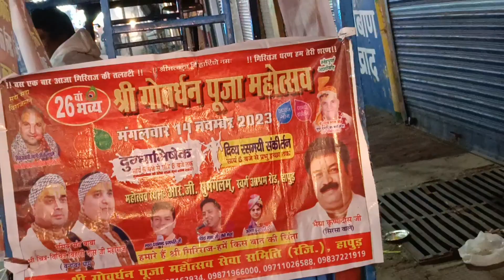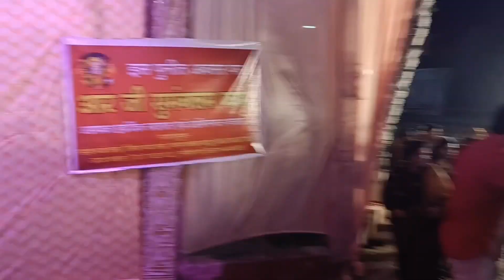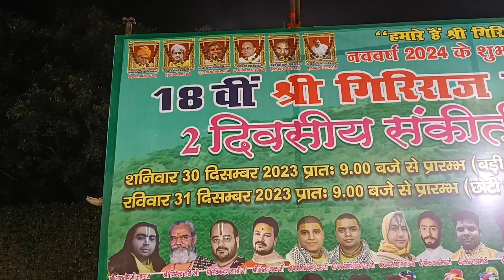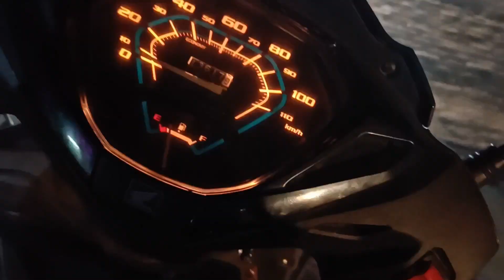हापुड़ गोवर्धन पूजा महोत्सव जागरण | Chitra Vichitraji Live kirtan | hapur jagran 2023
govardhan puja
chitra vichitraji live today
chitra vichitra bhajan live
hapur jagran today